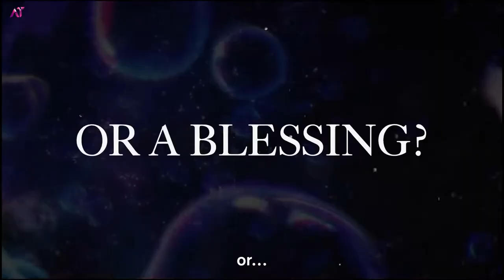Bubble Movie - OfficialTrailer #2022 | AT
❤️Hello ! This Youtube channel offers trailers for all of your favorite animes!❤️

■ Synonyms: Fuuto PI
■ Japanese: 風都探偵

■ Synopsis

In a Tokyo where gravity has broken, a boy and a girl are drawn to each other...
The story is set in Tokyo, after bubbles that broke the laws of gravity rained down upon the world. Cut off from the outside world, Tokyo has become a playground for a group of young people who have lost their families, acting as a battlefield for parkour team battles as they leap from building to building.
Hibiki, a young ace known for his dangerous play style, makes a reckless move one day and plummets into the gravity-bending sea. His life is saved by Uta, a girl with mysterious powers. The pair then hear a unique sound audible only to them.
Why did Uta appear before Hibiki? Their encounter leads to a revelation that will change the world.

Producers: Warner Bros. Japan
Source: Original
Studios : Wit Studio

■ Staff
Director : Araki, Tetsurou
Script: Urobuchi, Gen
Theme Song Performance: Eve
Theme Song Performance: Riria.

Bubble anime,
Bubble trailer,
Bubble pv,
Bubble  teaser,
Bubble trailer,
Bubble release date,
Bubble anime release date,
Bubble manga,